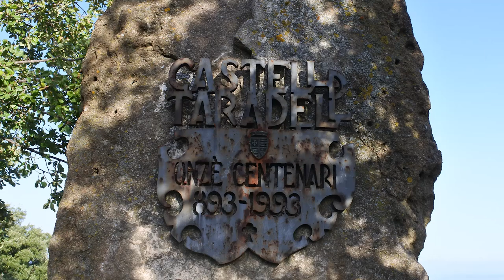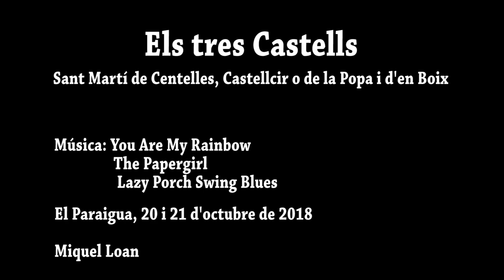Els tres castells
Dissabte: Coll de Prims (Puigsagordi) – Collet de la Rovira de Cerdans – Pla de la Rovira – Castell de Sant Martí (Centelles) – la Rovira de Cerdans – Collet de la Rovira – Castell de Popa (Castellcir) – Casanova del Castell – Coll de la Sauva Negra – Font de la Sauva Negra – Coll de Prims
Diumenge: Seva – Pont del Molí dels Sors – Clot de Montmany –Bosc d’en Massó - Collet de Goitallops – Castell d’en Boix (Taradell) i tornada a Seva